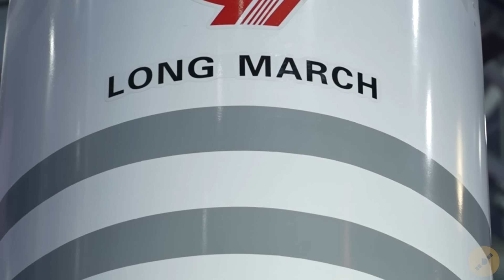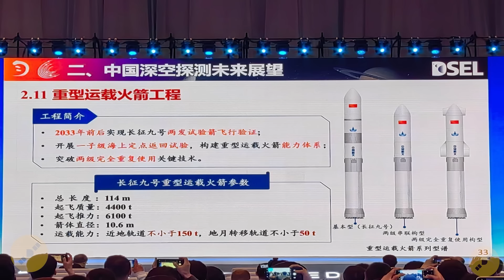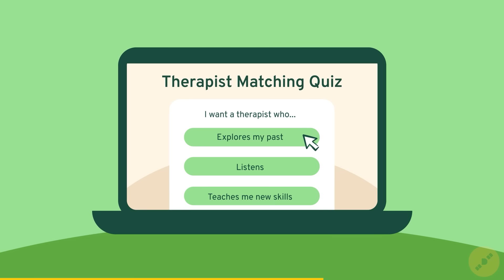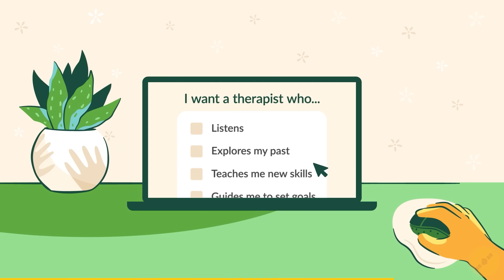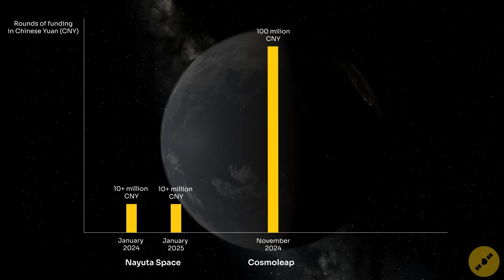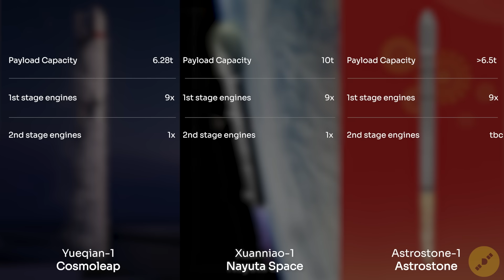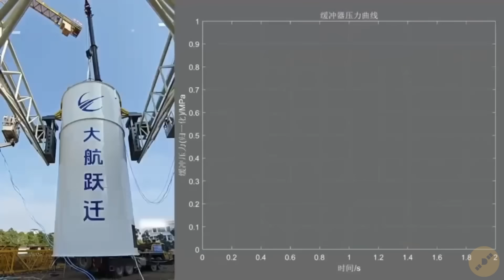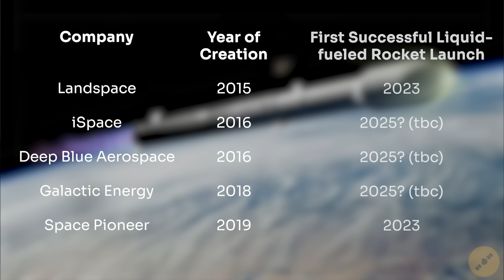These Chinese Startups Are Building Their Own Starship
Going to therapy is a sign of strength, not weakness.

In the wild west of the Chinese launch market, where over a dozen commercial companies are striving to grab a piece of the emerging satellite constellation market, three new startups are aiming to make their mark with their own version of a "Chinese Starship." As latecomers to the launch industry, their hope is that this bold approach will give them an edge over current domestic competitors, which are focused on developing Falcon-9 rockets.
In this video, we dive into these three Chinese startups: who are the founders, what do their rockets look like, and do they have the resources to bring their plans to fruition?

00:00 Introduction
01:24 The Long March 9
02:55 Cosmoleap, Nayuta Space, and Astrostone
05:32 The Founders
06:24 Funding
06:59 Payload Capacity, Chopsticks Recovery, Stainless Steel
09:52 Partial Reusability
10:36 Are These Projects Realistic?